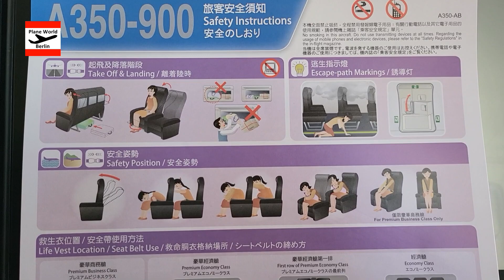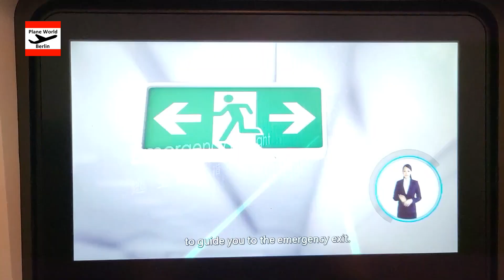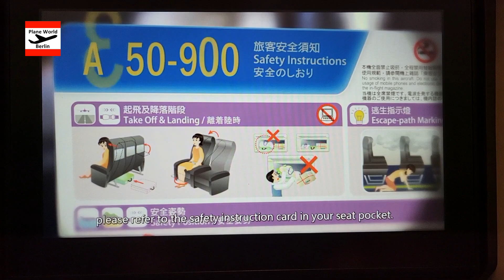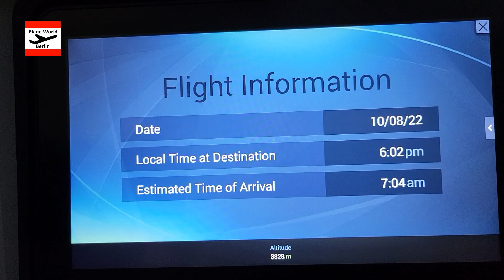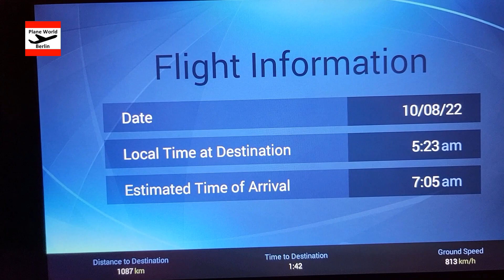Trip Report | China Airlines Airbus A350-900 | Amsterdam - Taipei | Taiwan flight in 2022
Inflight experience of a Taiwanese airline China Airlines Airbus A350-900 flight between Amsterdam Schiphol and Taipei Taoyuan Airport in August 2022 in Economy Class including a tour like bus transfer from the Gate to the parking position // B-18917

00:00 Intro
00:55 BUS transfer boarding
02:32 Airbus A350-900
03:18 Boarding
03:53 Safety Video
06:16 Taxiing
07:44 Takeoff Amsterdam
11:14 Meal Services
13:07 Approach Taiwan
14:02 Final approach Taipei Taoyuan
16:34 Ending